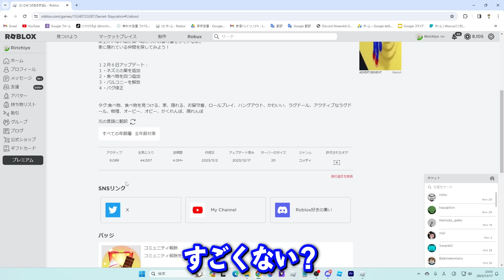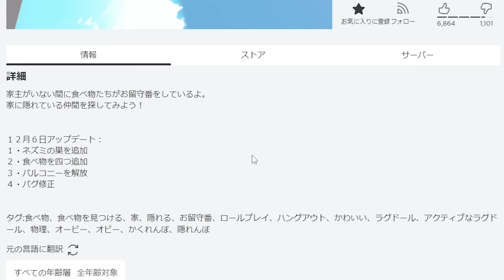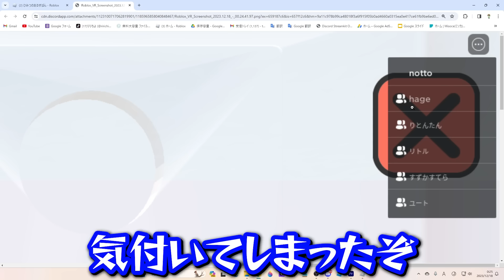留守番している果物(?)を探すロブロックスがなぜ人気なのか調査してみた【ROBLOX/りりちよ】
編集：whitecat